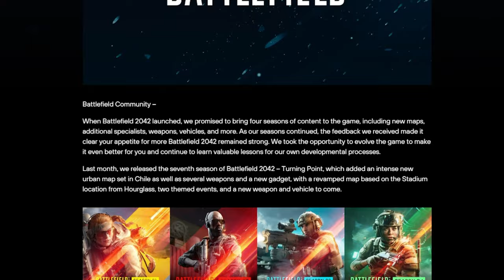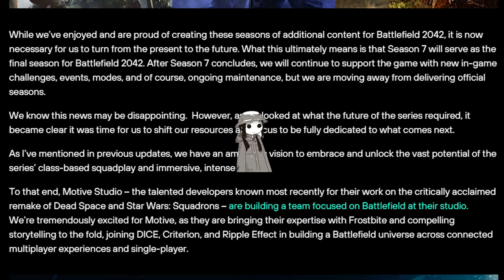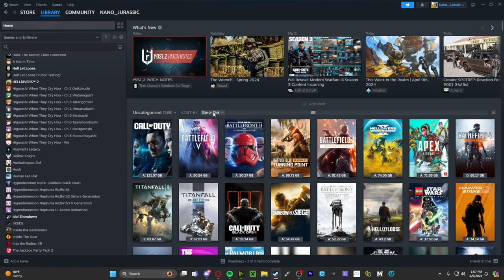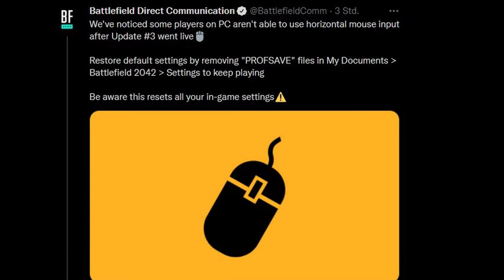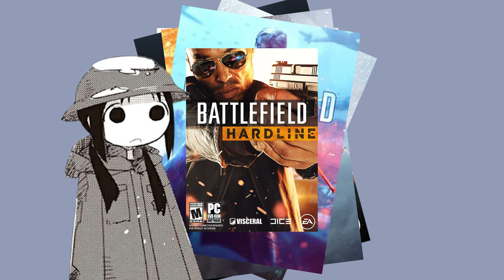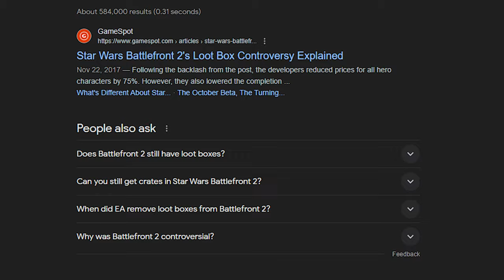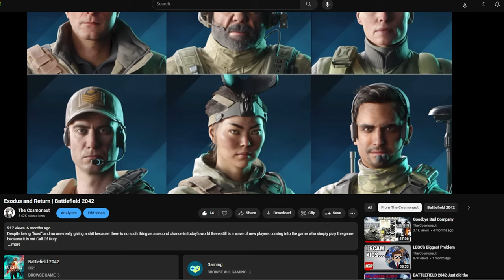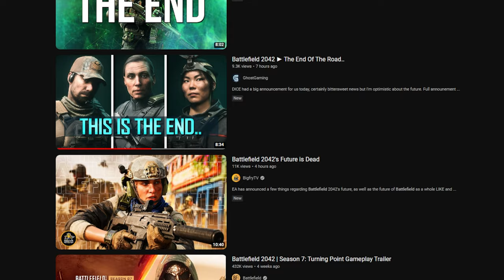Battlefield 2042 is finally Dead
I’ve been playing the game since launch